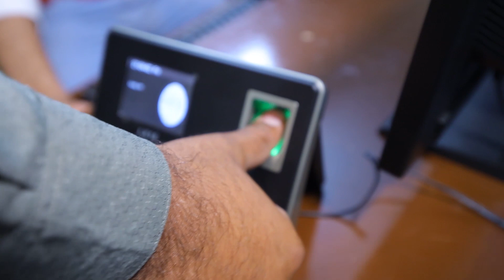Jannat Mein Ghar - Donation Now!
Bank Name: United Bank Limited
Branch Code: 0226
Account Title: Anjuman Taleemul mu Slamin
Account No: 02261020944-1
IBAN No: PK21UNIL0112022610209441